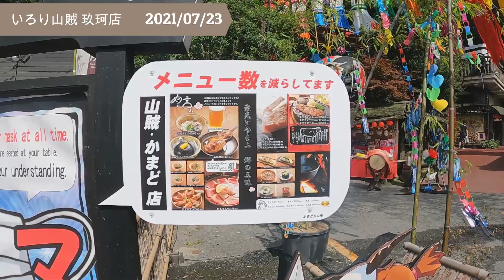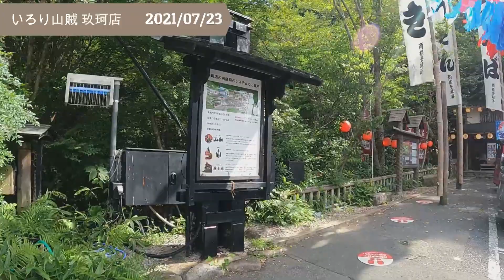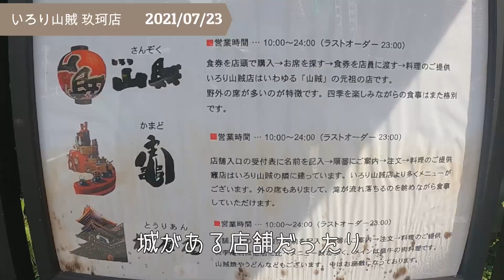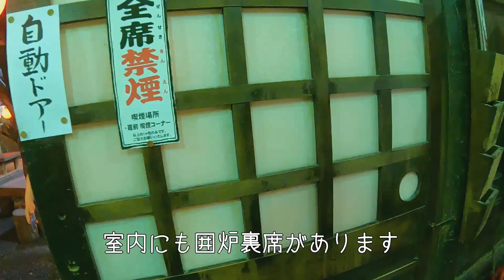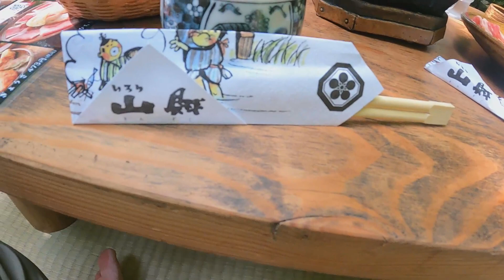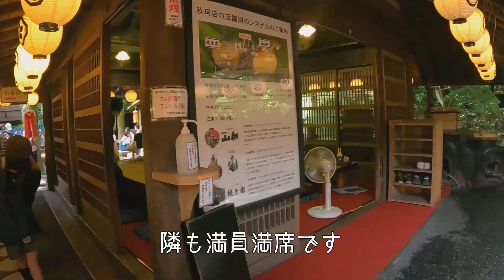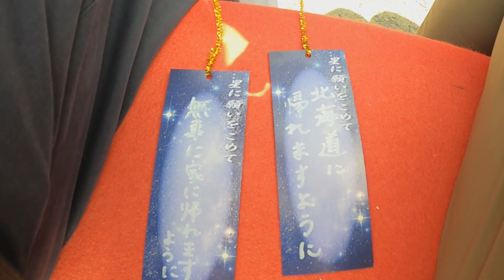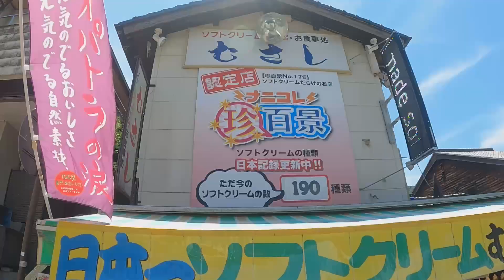【日本一周旅#91】 山賊の世界でデカおむすびと焼鳥を食します。その後は錦帯橋の美しさに癒やされます【17/47都道府県 山口県編9】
2021年7月23日

山口といえば『山賊』と聞いたので行ってみます。

超デカおむすびと、ワイルドな焼き鳥を食して、山賊気分に浸ります。

お腹を満たした後は美しい木造アーチ橋の錦帯橋で心癒します。

↓岩国市↓
①いろり山賊 玖珂店
②錦帯橋